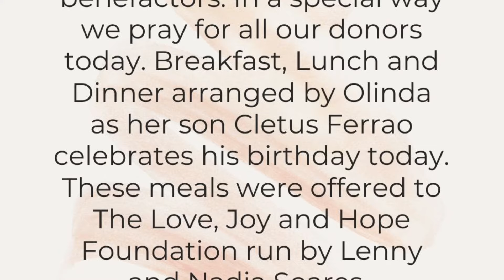‘Right’ from the start | Mark 7:24-30